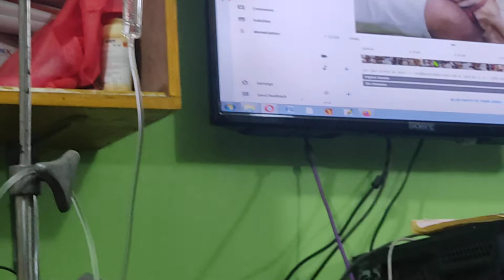Dr. Sagir's Pet Clinic ( ডাঃ সাগীর'স পেট ক্লিনিক), ঢাকা II Dr. Sagir's Pet Clinic 01912251312